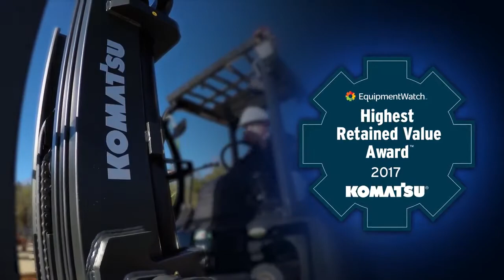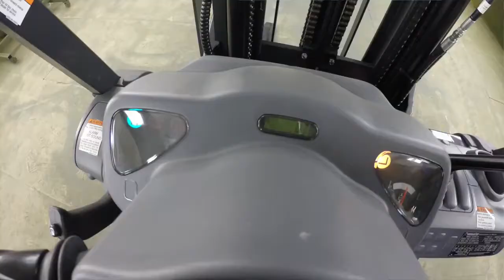Komatsu BX50 Series Forklift FG25T16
The Komatsu BX50 is built for any scenario! Komatsu’s heart-of-the-line BX50 series redefines the forklift once again. Whether your application calls for an agile and maneuverable cushion tire model for indoors, or the flexibility and power of a pneumatic model for outdoors, the BX50 series is sure to meet your needs. The BX50’s superior performance can increase productivity, minimize operator fatigue, reduce operating costs and improve the working environment. Boost your bottom line now—put a BX50 to work in your application today.